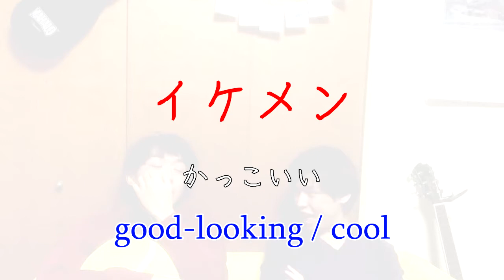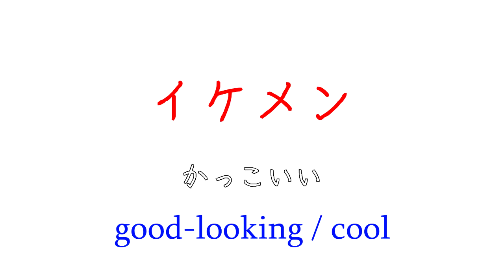【Japanese Slang】「イケメン」って どういう意味？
イケメン (いけめん /i ke men/) = good-looking / cool

This is a new series in which we share some slangs that Japanese people (especially the young) use !

I hope this video helps and you enjoy it!
こんにちは！

この動画を楽しんでいただけたら嬉しいです！